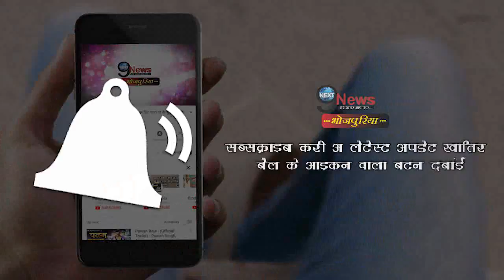इस विदेश हीरो ने भारत की संस्कृति को लेकर के दिया चौंकाने वाला बयान | Foreign actor about India